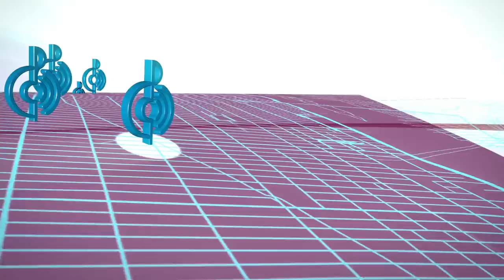"Vocal Cooldowns" - Quick Singing Tips Ep. 37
Curious about Cooldowns? In Episode 37, voice teacher Justin Stoney of New York Vocal Coaching and the Maine Coon Cats of Michigan team up to give you a Vocal Cooldown exercise... so that you can be a cool cat too.

Chapters
00:00 Introduction to Michigan & Cats
1:17 Today's Question
1:41 What is a Vocal Cooldown?
2:14 Why bother with Cooldowns?
3:14 Five tips for Cooldowns
4:08 Cooldown introduction & options
5:27 Cooldown
7:33 Resources & Information
8:22 Justin's Benediction